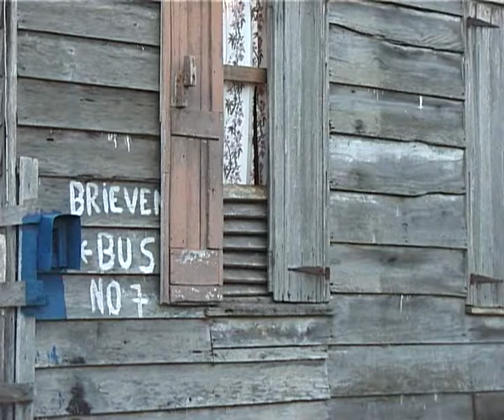kinderen in paramaribo 25 april 2001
Programma van Colorkids, een Kleurnet programma dat in de periode van 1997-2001 werden uitgezonden. Productie Catharina Ooijens en Marit meerman.